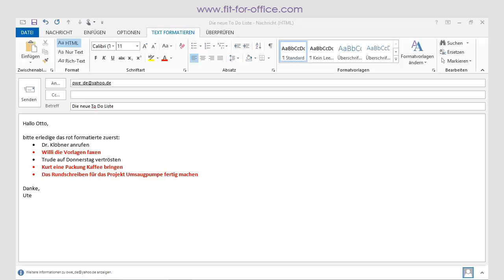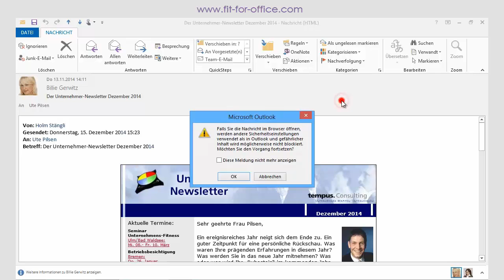Outlook 2013 - Nachrichtenformate